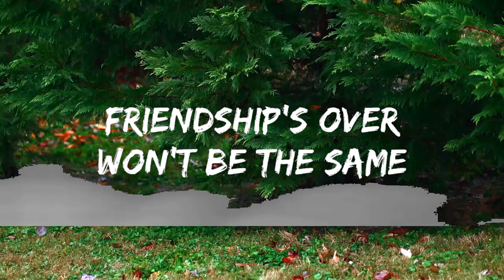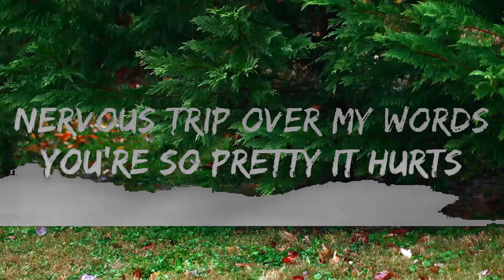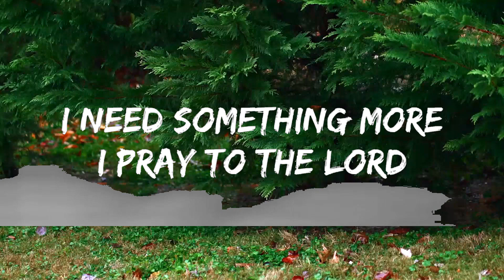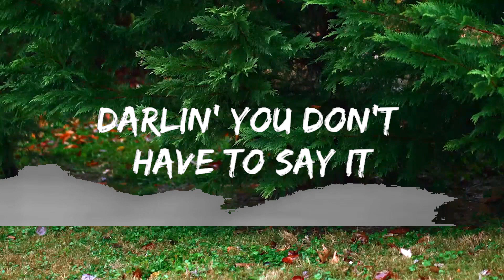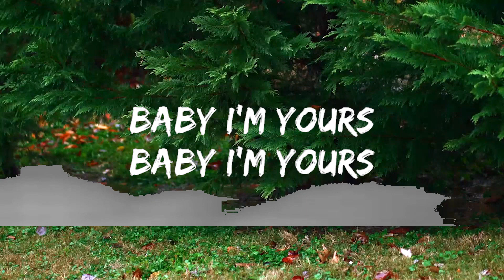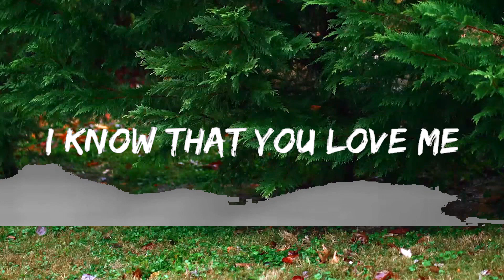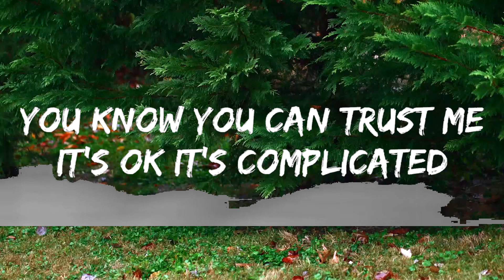Isabel LaRosa - i'm yours sped up (Lyrics) | Music one for me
🎵 Follow the official 7clouds playlist on Spotify :
​🎧 Isabel LaRosa - i'm yours sped up (Lyrics)
⏬ Download / Stream:

👉 Isabel LaRosa:

☁️ 7clouds:

🎤 Lyrics: Isabel LaRosa - i'm yours sped up

It's ok it's complicated

Wanna get to know you

Inches away
Lose composure
Favorite mistake
Friendship's over